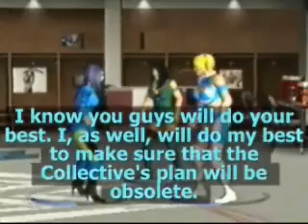ACW Anesthesia 28 Part 3